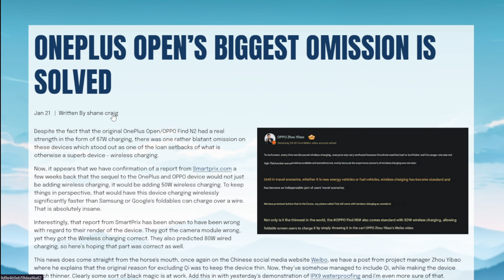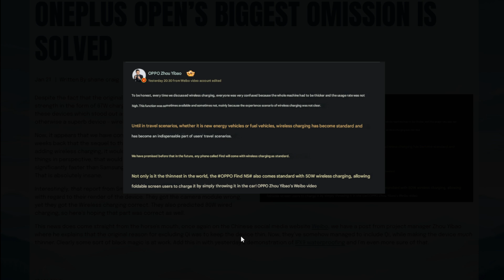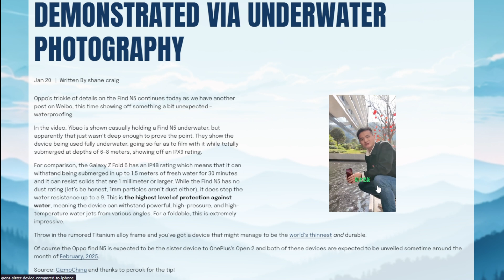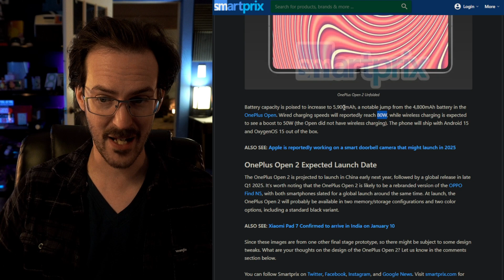Oppo Find N5 CONFIRMED 50W Wireless Charging, IPX9 Rating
🦊I cut my cell bill in HALF with my partner Mint Mobile